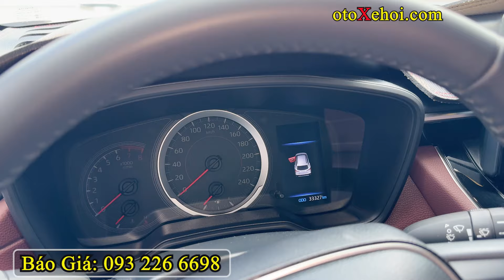Gầm Cao 5 Chỗ Toyota Corolla Cross 1 8G 2022 Lướt Nhập Thái Lan | Mua Bán Xe Cũ